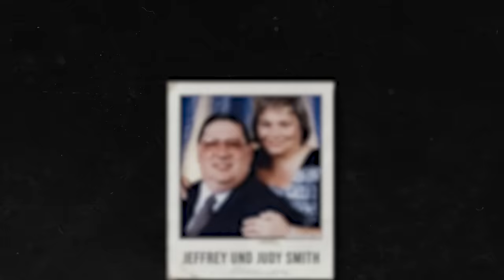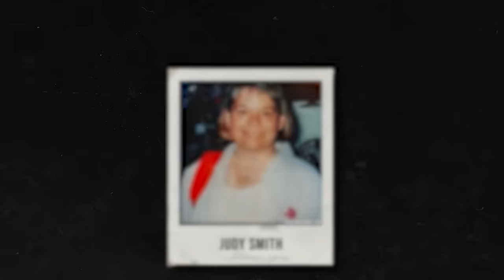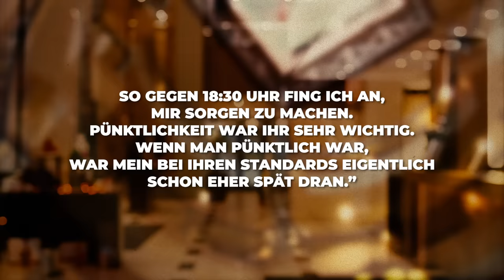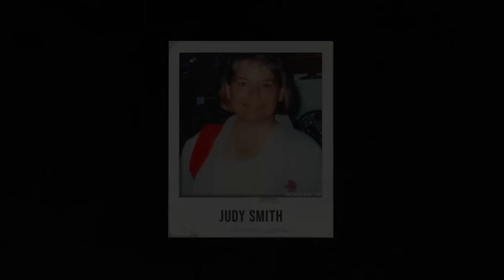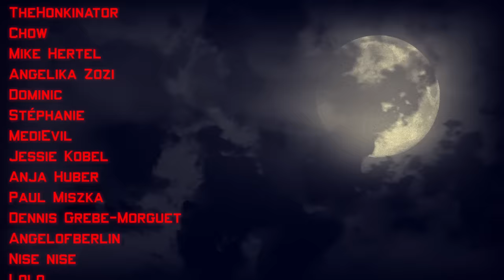Die rätselhafteste Reise aller Zeiten... | Der Fall Judy Smith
In der heutigen Dokumentation geht es um Judy Smith, die mit ihrem Mann in Philadelphia auf Geschäftsreise spurlos verschwand und dann Monate später und 1000km entfernt wieder auftauchte.

Intro (0:00)
Kapitel 1: Die Geschäftsreise (1:06)
Kapitel 2: Die Suche (4:32)
Kapitel 3: Sichtungen (7:16)
Kapitel 4: Die Leiche (11:54)
Kapitel 5: Ungereimtheiten (14:57)
Kapitel 6: North Carolina (16:57)
Kapitel 7: Cold Case (10:59)
Outro (22:10)